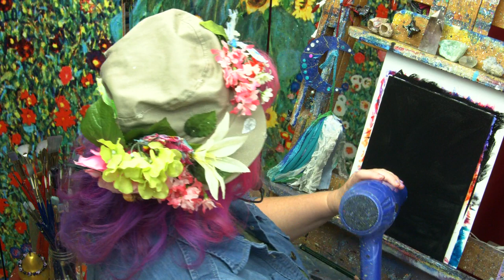Nebula Galaxy Flower Acrylic Painting tutorial for Beginners SpaceWeek | TheArtSherpa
How to paint LIVE Galaxy Nebula Space Flower Easy Art lesson for beginners step by step guided by . This is our week of space painting lessons live and in the morning. YOU can PAINT this !

Quinacridone Magenta
Soft Body White

Golden Acrylic Glazing Liquid Gloss
Black Gesso

9x12 Canvas board
22.86 X 30.48 cm

Peel Pallet
Paper peel

MY EASEL
Best European Easel *OS3
Jack Richeson La Vara Easel, Table Top

Medium flick resistance, synthetic Firm filiment. Short Bristles and Bright Acrylic handle over wood and Synthetic fiber over natural .
I am in a Partnership with Silver Brush Exclusively
Art sherpa Red Brushes
ART SHERPA GALAXY SET
ART SHERPA CLOUD SET
Bristlon®

1902 Bright long handle size 2, 4, 6, 8, 10
1900 Round size 4
1414S size 2” Cutter wide short handle
9503 Petite Round Tote Red
Detail Round

Sterling Studio®
6000S 3/0 Sterling Studio Round size 3/0, 0, 1 6002S Bright size 0, 2 6007S Script Liner 2/0
Black Pearl®

6400 Round size 4
6402 Bright size 2, 4, 6, 8, 10
Stencil Mini®
ART SHERPA STENCIL MINI

Sweet Deals™ brush sets
SS-119 Flat Stiff White Synthetic paddle handle 3pc set size 1, 2, 3”
ART SHERPA BEGINNING & END SET

*** Other Supplies ***

Paper towels
Water cup
Chalk, a few colors
Ruler
Sharpie
Table easel
Delicious snack or beverage
A smile!
*** Other Supplies ***
Paper towels
Water cup
Ruler
Sharpie
Table easel
A smile!

If your paintings of my original design are offered for sale in a retail setting of any kind, please attribute ‘Original design by Cinnamon Cooney, .